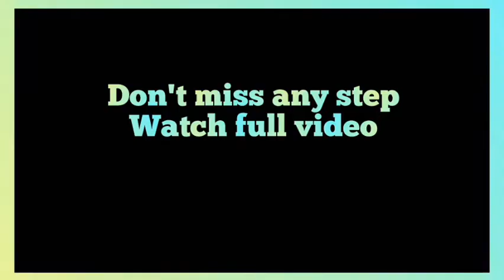finches breeding setup 2021| finches colony |Aliyan Naeem|finches latest video| dove | urdu/Hindi